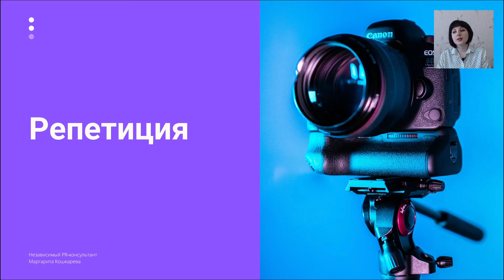Часть 9. Репетиция фотосъемки. Как подготовиться к фотосессии для PR-продвижения?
PR-консультация. Часть 9.

Базовая консультация для правильной организации собственной фотосессии или коллектива. В консультации даю не только основные знания всего процесса, но и важную информацию по заключению договора с фотографом. Для этого необходимо посмотреть все части данной консультации.

Таким образом, вы сможете избежать конфликтов и ненужных судебных тяжб.